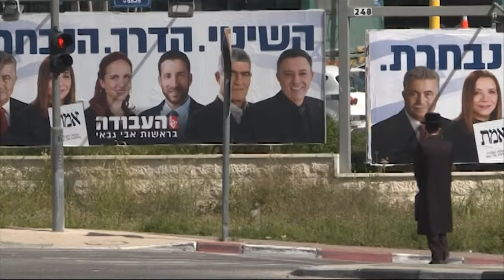Les Israéliens s'apprêtent à élire leur Parlement | AFP News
Les Israéliens votent depuis mardi matin pour élire leur parlement, des législatives qui décideront si l'indétrônable Benjamin Netanyahu poursuit son long règne ou si l'heure du changement est venue avec le novice Benny Gantz.